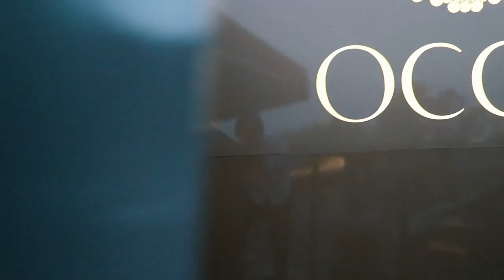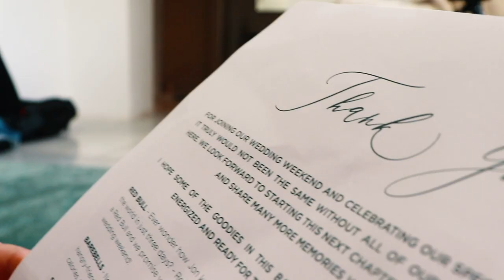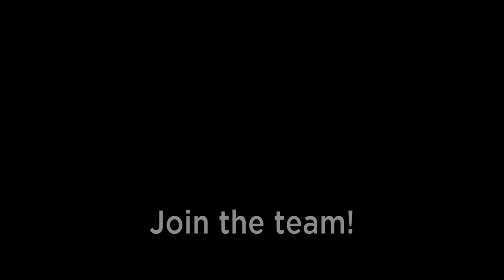JON & JANNI'S EPIC WEDDING WEEKEND 😃 | VLOG 90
Music Artists:
- Simon More - Summer Vibes.mp3
-Island - MBB.mp3
-Simon More - Tropical Sunset.mp3
- Ikson - Breeze (Official audio).wav
- ES_Pure Gold 3 - Niklas Ahlstrîm.mp3